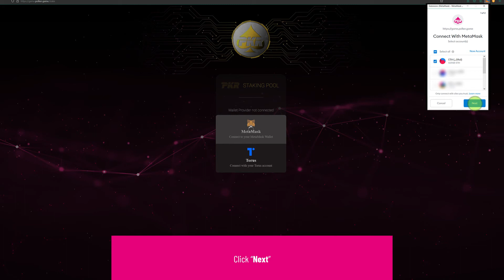How to use Staking PKR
NEXT GENERATION POLKER NFT